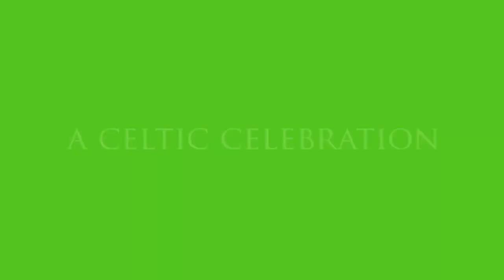A Celtic Celebration trailer AFL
Harpist Wendy Kerner and storyteller Monica Peterson share the music and stories of Ireland.  Children and Adults will thrill to tales of leprechauns, giants, and fairies.  In addition, they will learn about the harp and its role in many cultures.  Perfect for St. Patrick's Day or anytime.